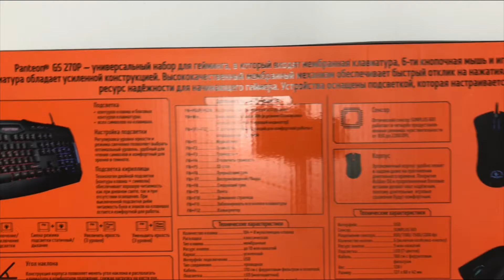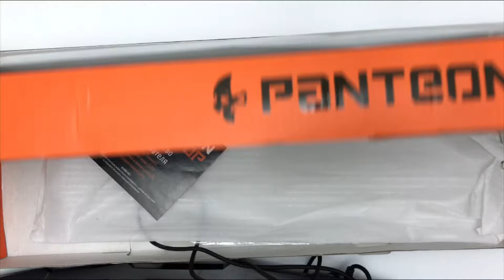Gaming keyboard. What's inside the gaming keyboard?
Hello! On this channel we will disassemble different devices and see how they work. I ask you to write your comments, tips, ideas in the comments so that I can improve the content. Happy viewing!